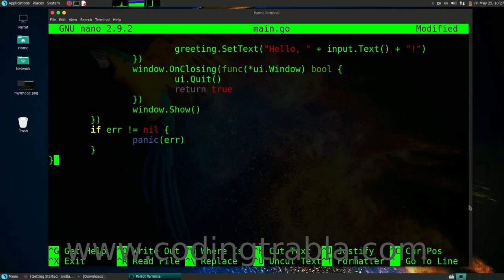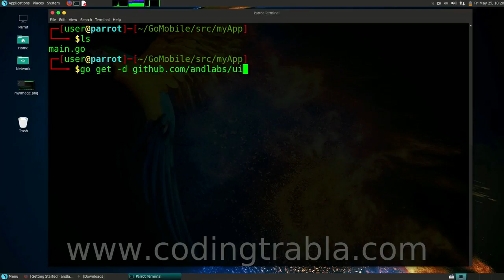How to get Golang UI on Parrot Security Linux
Go (often referred to as Golang) is a programming language created by Google in 2009 by Robert Griesemer, Rob Pike, and Ken Thompson. Go is a statically typed, compiled language in the tradition of C, with memory safety, garbage collection, structural typing, and CSP-style concurrency. The compiler, tools, and source code are all free and open source.